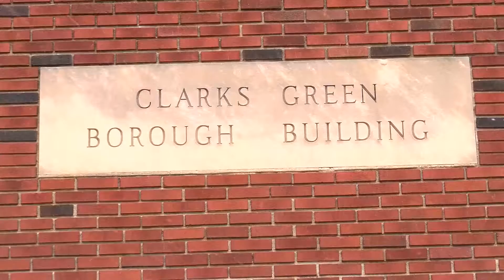CO Scare Closes Borough Building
A CO scare forced a borough building to close.